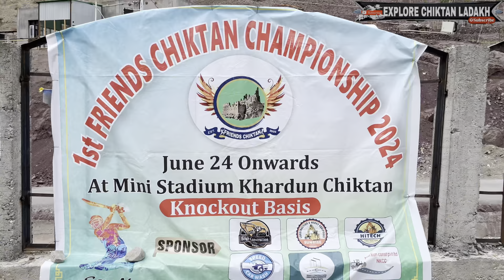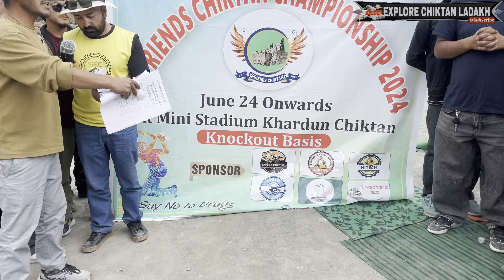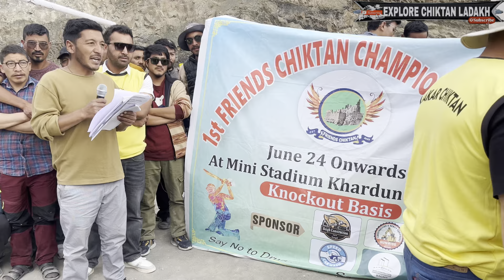1st FRIENDS CHIKTAN CHAMPIONSHIP 2024-25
1ST FRIENDS CHIKTAN CHAMPIONSHIP 2024-25